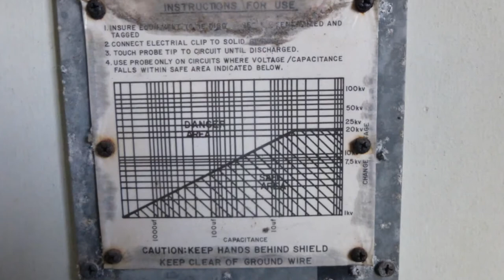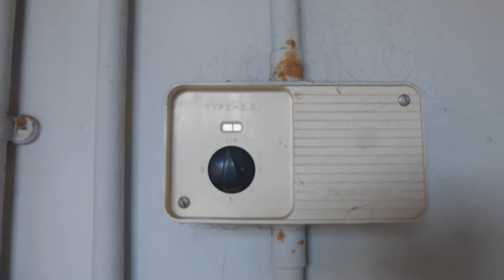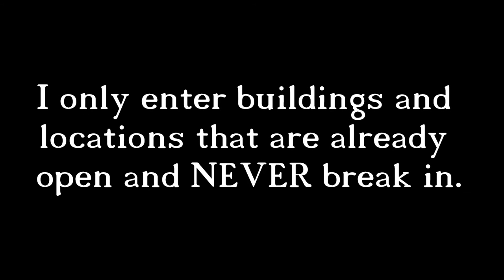EXPLORATION OF ABANDONED WW2 / COLD WAR RADAR BUILDING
(MY CHANNEL HAS BEEN RENAMED BKR SINCE THIS VIDEO WAS EDITED)This is the short exploration of an old abandoned world war 2 / cold war military radar building.